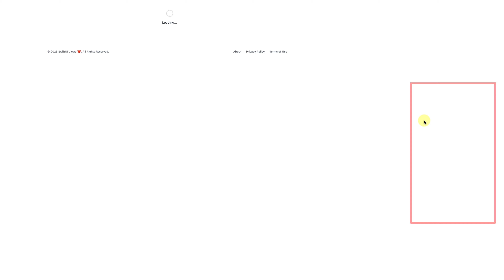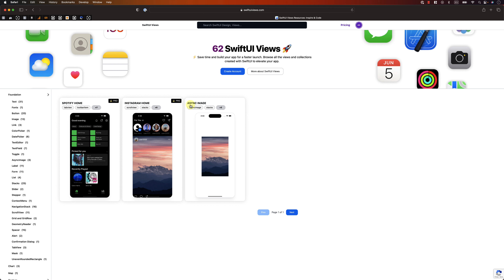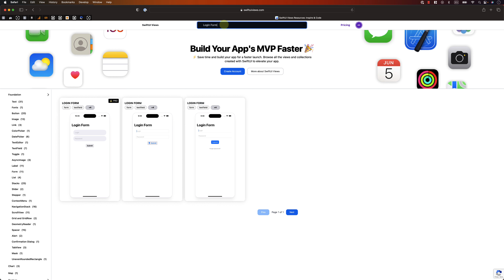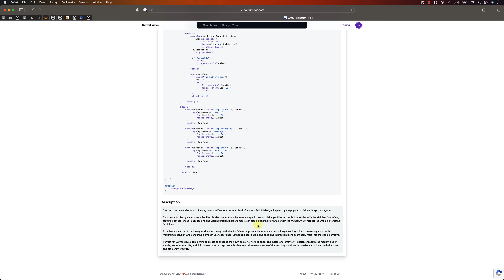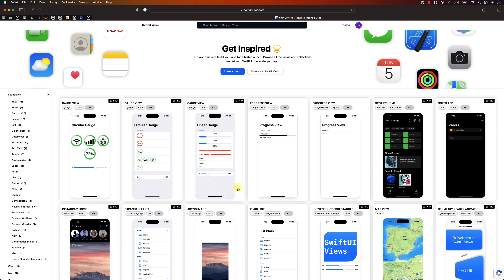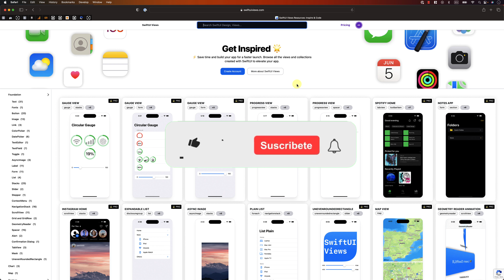Nueva Web SwiftUI Views 💎 - Encuentra todo tipo de vistas YA creadas en SwiftUI 🚀